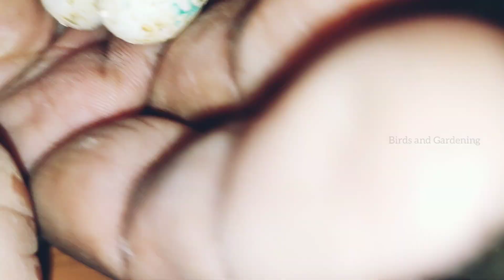How to clean a bird cage and pot properly | পাখির বাচ্চা | Bird care | (@birdsandgardening7550 )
In this video i show How to clean a bird cage and pot properly or How to clean a bird cage properly and How to clean a bird cage safely

Your queries-

bird watching,
birds,
birds video,
birding videos,
bird videos for birds to watch,
bird video,
bird videos,
birds singing,
bird chicks attacked,
bird chicks,
bird chick fight,
a baby bird fell out of the nest what do i do,
chick,
a baby bird has fallen out of the nest what do i do,
bird,
eggs and chicks in pot,
birds,
love birds pot clean,
hand tame love birds chicks,
love birds pot,
love birds chicks,
bird rescue,
love birds,
baby birds,
chicks hatching,
chicks in a fern pot,
how to care love birds chicks,
baby bird crying,
lovebirds birds sitting in pot,
pinch pot chick,
bird cage,
bird,
how to clean your bird's cage,
how to set up a bird cage,
how to clean a bird cage safely,
bird care,
bird cage setup,
bird cages for sale,
how to clean a bird cage,
how to clean a bird cage properly,
bird cage set up,
how to clean your birds cage,
bird cage cleaning,
birds,
how to set up a bird cage for parakeets,
bird cage tour,
diy bird cage,
how to set up a bird cage for a special needs parrot,
best bird cages for budgies,
বাজেরিগার পাখির হ্যান্ডফিডিং,
কিভাবে পাখির বাচ্চাকে হ্যান্ড ফিডিং করাবো,
পাখির বাচ্চা,
পাখি,
খাঁচায় টিয়া পাখি পালন টেম করা পাখি term bird indian bird,
ringneck bird রিংনেক টিয়া পাখি রিংনেক টিয়া পাখি,